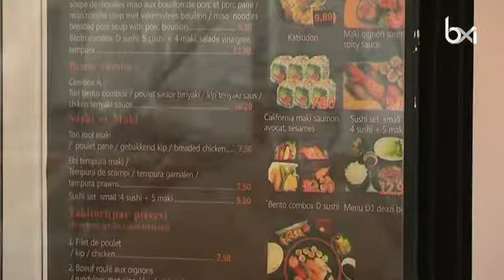L'hygiène en question dans certains restaurants du piétonnier